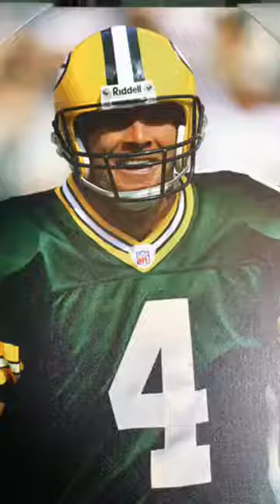Road Trip en Green Bay Packers 1ra parte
Esta tienda es una locura, gran experiencia para los fans de Green Bay Packers en el RoadTripCastrol.